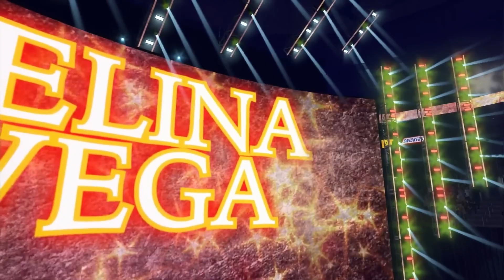WWE 2k24 Zelina Vega Entrance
👑 Welcome to the electrifying world of WWE 2K24, where the virtual squared circle comes to life! In this video, we showcase the stunning entrance of none other than the Queen of the Ring herself, Zelina Vega! 👑

🚀 Get ready to witness Zelina Vega's larger-than-life entrance as she struts down the ramp with confidence, exuding charisma and style. From the flashy lights to the pulse-pounding music, every detail has been meticulously recreated in WWE 2K24, bringing the excitement of the WWE Universe straight to your screen!

🌟 As Zelina Vega makes her way to the ring, you'll experience the thrill of her signature moves, gestures, and that unique flair that sets her apart from the rest. Whether you're a die-hard WWE fan or a gaming enthusiast, this video is a must-watch for anyone who appreciates the artistry and showmanship of professional wrestling.

🎮 WWE 2K24 continues to push the boundaries of gaming realism, providing an immersive experience that captures the essence of the WWE. Join us as we celebrate the virtual embodiment of Zelina Vega, a fierce competitor and a true entertainer in the world of sports entertainment.

Who knows which Superstar or Diva we'll feature next? Drop your suggestions in the comments below and let us know which entrances you'd love to see recreated in stunning detail.

👊 Get ready for a gaming experience like no other as we bring you the best of WWE 2K24. It's time to step into the virtual ring – let the battles begin! 💪